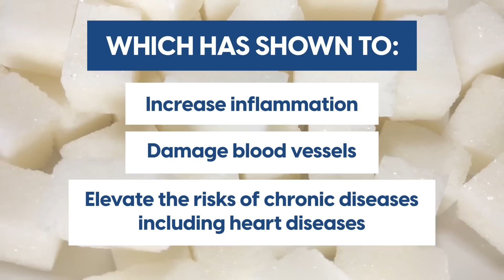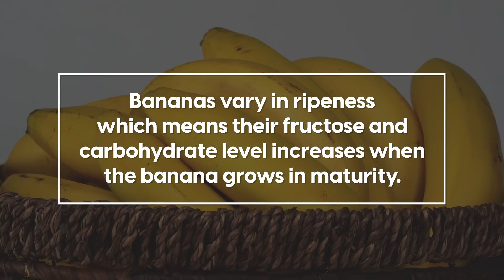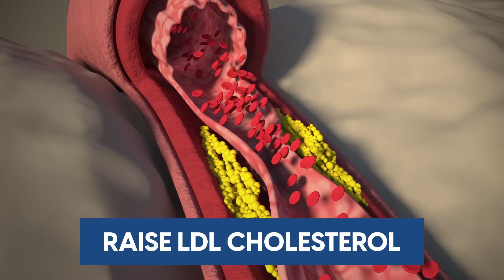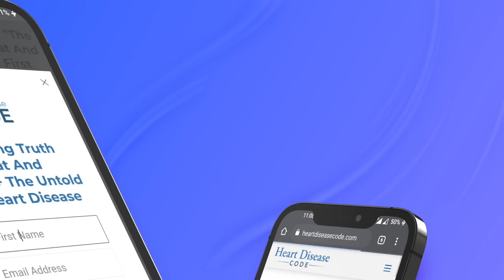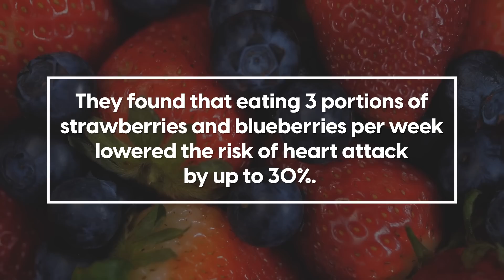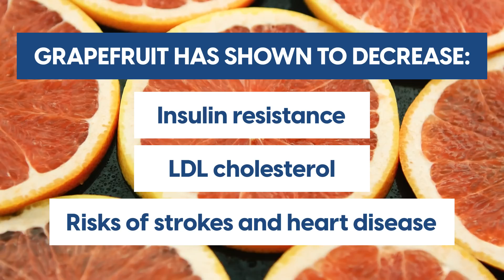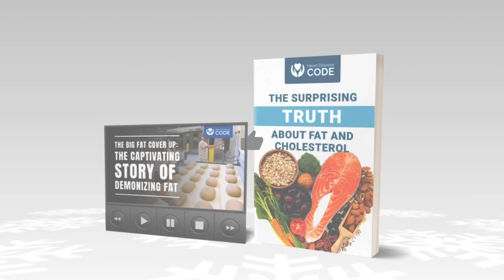3 Best And Worst Fruits For Your Heart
Find out which fruits should be eaten very occasionally…
Which fruit should you avoid? And which should you eat? In this video, we’ll share 3 best and worst fruits for your heart!

Worst Fruits For Your Heart

3. Oranges
Oranges are rich in vitamins and eating a whole orange can have its benefits for blood pressure. However, it is common to trade this fruit for a juice that doesn’t actually benefit your heart’s health.

2. Bananas
Bananas are high in potassium and fiber which can be beneficial for your heart. However, the Banana’s ripeness can turn this fruit into one that you’ll want to avoid to keep your heart healthy.

1. Coconut
Coconut is a tropical fruit that is made of 90% of saturated fat, so consuming it for your heart is not the best idea. Saturated fat even when coming from a natural source, can significantly raise LDL cholesterol and increase the risks of heart attack.

Best Fruits For Your Heart

3. Kiwis
Kiwi fruits are a rich source of Vitamins C, Potassium, and antioxidants which are beneficial for your heart in many ways including oxidative stress, blood clotting, and overall blood pressure.

2. Berries
Berries can contain up to 13,427 antioxidants per 100 grams which deliver strong anti-inflammatory properties. Eating berries regularly has been shown to reduce chronic inflammation, limit bad LDL cholesterol, balance blood glucose, and decrease the risk of heart diseases.

1. Grapefruit
Grapefruit is a citrus fruit rich in vitamins and minerals that your heart will love. This citrus fruit has been shown to decrease insulin resistance, LDL cholesterol, and risks of strokes and heart disease.